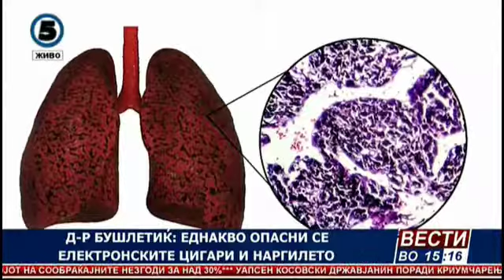Д-р Камелија Бушлетиќ: Еднакво опасни се електронските цигари и наргилето